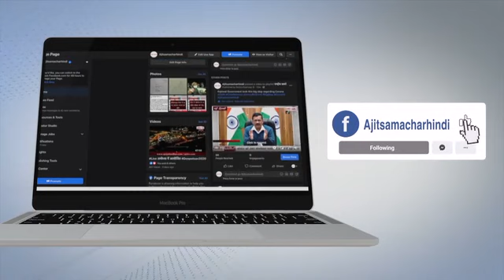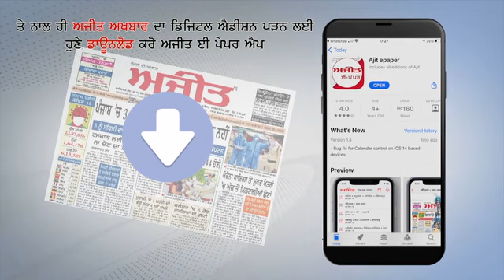Zaika-Recipe for Til Barfi and Chocolate Popcorn.